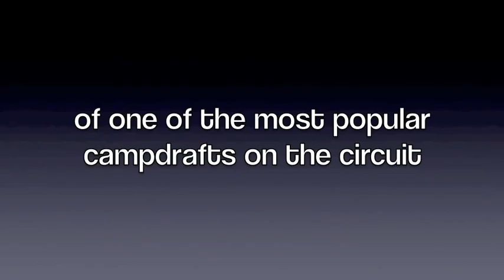Orange Campdraft Sponsorship Promotional Video 2012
2012 Orange Campdraft is shaping up to be the best yet. This year the committee have asked us to put together a selection of images from 2011 campdraft that we took to encourage sponsors for their event.
If you would like to sponsor the Orange Campdraft or be involved, please call Lara Garlick on 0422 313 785